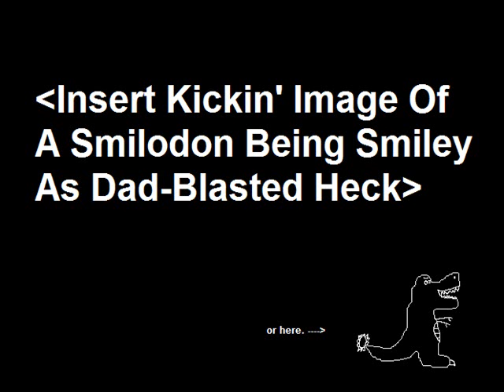Let's Play Earthworm Jim 2 - 07 - Go To Helium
Come to think of it, Evil pulled these quantum shenanigans in the first game too.